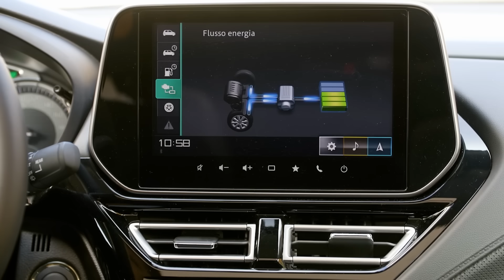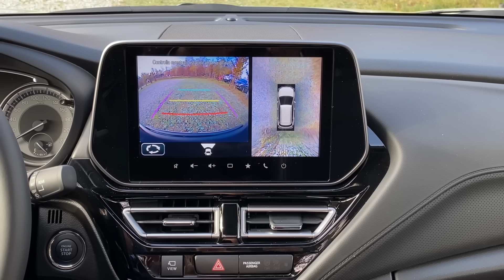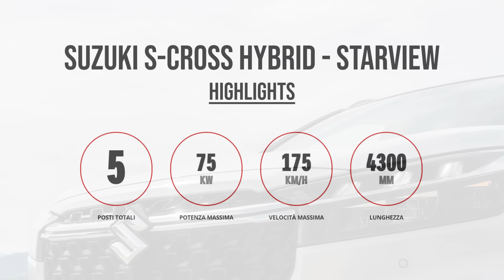S-Cross Hybrid Starview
Sali con Suzuki a bordo di S-Cross Hybrid Starview ✨